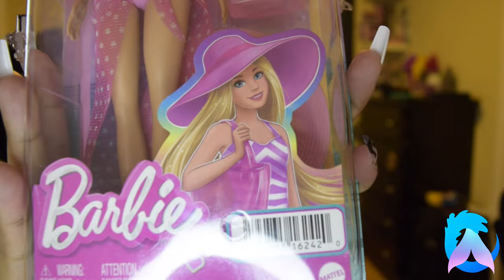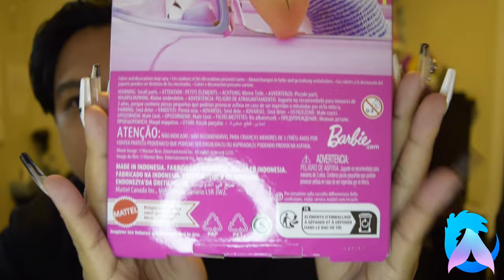A DOUBLE FEATURE | Barbie The Movie Dolls! Perfect Day + Beach Day Unboxing!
What’s up my Atlanteanssss
For todays very special video we ll be opening up 2!! Barbie dolls from the upcoming Barbie Movie!!!

SEE YOU ON THE FLIPSIDE

HMU on Insta - @atlantix.jpg
HMU on tiktok - @atlantix.mov
HMU on Twitter - @atlantix_mp4

CREDITS:
Amazing intro animation - @giulia_flora_arte
Intro SFX and logo design - @alelobo2